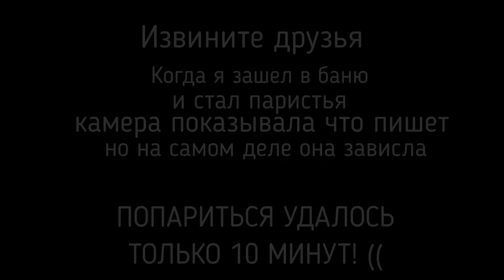ПУРГА, СНЕГА ПО КОЛЕНО / НА 2 ДНЯ В ИЗБУ / ДОДЕЛАЛ БАНЮ!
кемпинг бушкрафт землянка поход жизньвлесу лес река 4к выживание изба влесу одинвлесу Лесная жизнь Лешего!
 Строительствой лесных укрытий, лесной быт, отдых на природе, и многое другое!